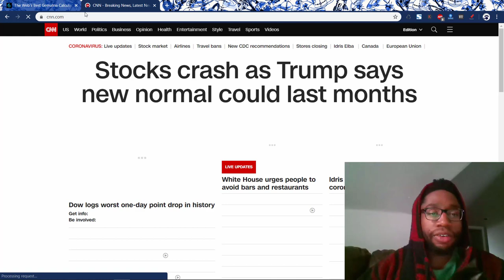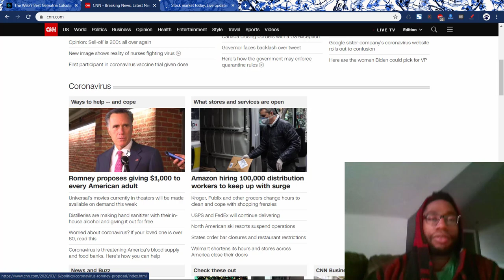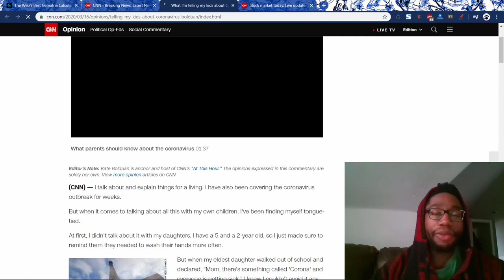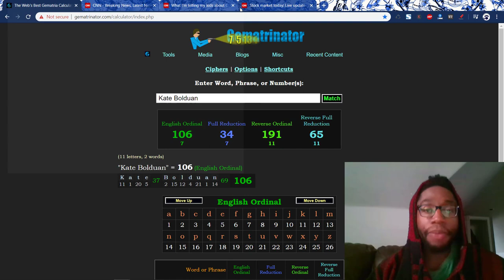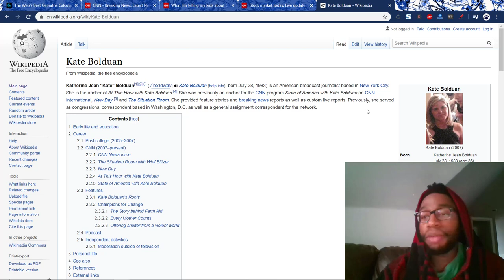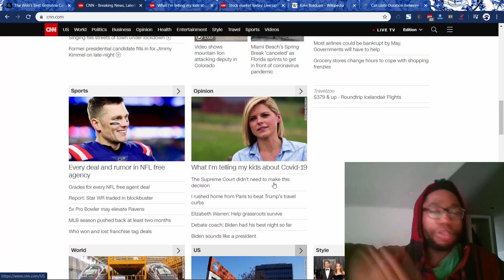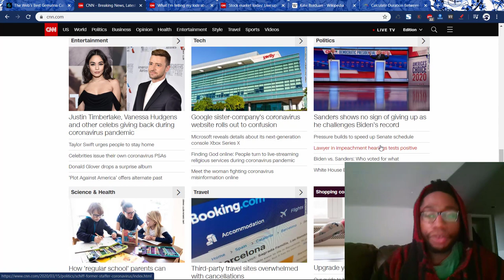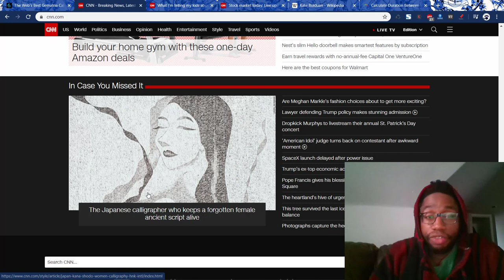Learn Why Kate Bolduan Was Chosen to Participate on Front Page CNN COVID-19 Propaganda on March 16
Please read Zach Hubbard's "Letters & Numbers" book, very excellent information